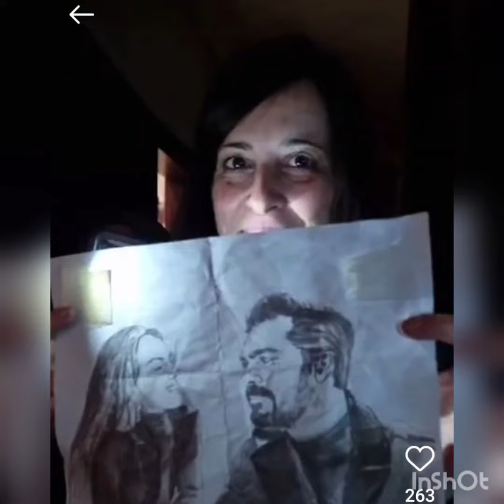Emanet dizisinin çekimi sonlandı.Ev boşaltılıyor!@askmsensin8166